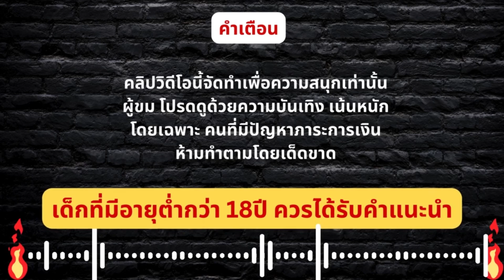เว็บรองรับ true wallet ได้ เว็บ รับทรูวอเลท เว็บรองรับวอลเลท เว็บสล็อตฝากถอนทรู้วอเล็ต ทรูมันนี่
ติดต่อสมัครที่นี่

เว็บรองรับ true wallet ได้เว็บรองรับวอลเลทเว็บทรูมันนี่สล็อตเว็บสล็อตทรูมันนี่เว็บสล็อตทรูมันนี่วอลเล็ทเว็บสล็อตฝากถอนทรู้วอเล็ตเว็บสล็อตทรูมันนี่ไม่มีขั้นต่ําเว็บรับ walletเว็บสล็อตฝากถอนผ่าน true walletเว็บรับทรูมันนี่เว็บรับทรูวอเลท

ไฮไลท์ 00:00:00   เว็บรองรับ true wallet ได้
คำเตือน 00:00:14   เว็บรองรับวอลเลท
เริ่มเกม 00:00:33     เว็บทรูมันนี่สล็อต

คลิปวิดีโอทำขึ้นเพื่อความบันเทิงและสนุกสนานเท่านั้น ไม่แนะนำให้ทำตาม ผู้ชมที่มีอายุต่ำกว่า18ปี  ควรใช้วิจารณญาณในการรับชม

วัตถุประสงค์ไม่ได้ทำเพื่อโฆษณาหรือส่งเสริมพนัน ความตั้งใจคือแบ่งประสบการณ์จริงกับทุกคนทั้งดีและไม่ดี แนะนำให้สมาชิกที่ดูใช้ดุลยพินิจทุกครั้ง
วิดีโอสำหรับ 18+ เท่านั้น หากคุณมีปัญหากับการพนัน โปรดขอความช่วยเหลือ
อย่ามองว่าการพนันเป็นช่องทางในการรวยและสร้างรายได้อย่างรวดเร็ว มองมันเป็นวิธีใช้เวลาช่วงเย็นอย่างสนุกสนาน กำหนดงบประมาณ ยึดมั่นในงบประมาณ และเลิกใช้หลังจากที่คุณใช้เงินจัดสรรหมดแล้ว หากคุณลงเอยข้างหน้าหลังจากเล่นการพนันยามเย็น ให้มองว่ามันเป็นโบนัสที่ไม่คาดคิด
© การอัปโหลดทั้งหมดเป็นทรัพย์สินทางปัญญา คุณไม่ได้รับอนุญาตให้นำมาใช้ซ้ำหรือเผยแพร่ส่วนหนึ่งส่วนใดของพวกเขาโดยไม่ได้รับอนุมัติเป็นลายลักษณ์อักษรจากฉัน